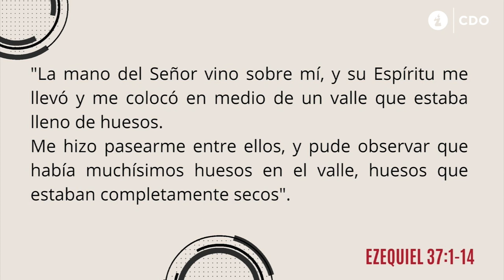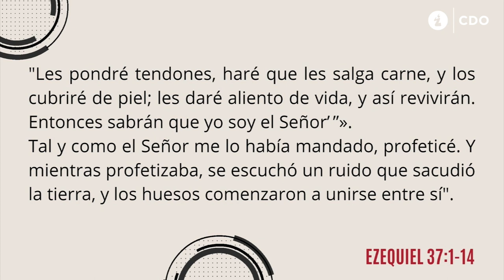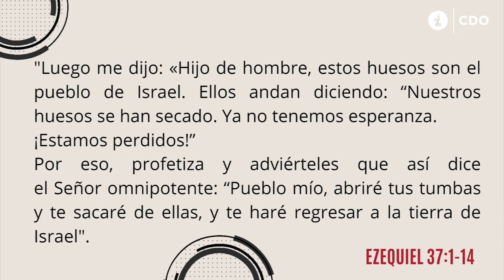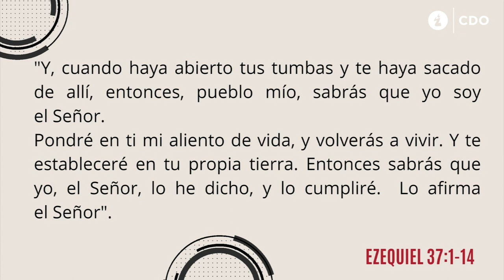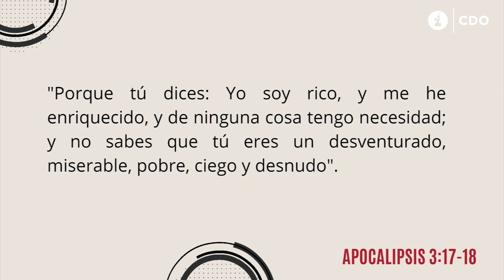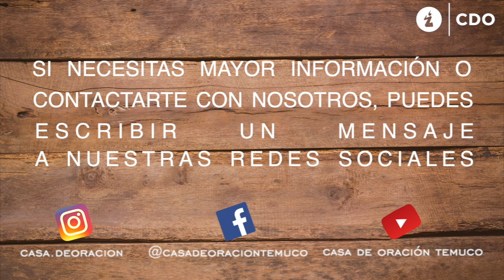30 de agosto 2020 | Culto Live | Iglesia Casa de Oración Temuco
Bienvenidos a la transmisión del Culto Live de Iglesia Casa de Oración Temuco.